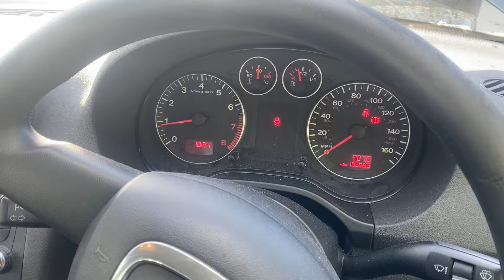Разборка Audi - A3 (8PA) 2004-2008, 1.6 (VIN: WAUZZZ8P48A100589) DA57DWL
Разобран Audi - A3 (8PA) 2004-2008
Основные характеристики:
Год выпуска: 2007
Двигатель: BSE544386
Объём двигателя: 1.6
Тип двигателя: Бензин
Коробка передач: КПП 5-ст.мех.(МКПП)
Кузов: Хэтчбэк 5 дв.
Смотри каталог запчастей Audi - A3 (8PA) 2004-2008 на :
⏰ Режим работы колл-центра:
08:00 – 20:00 – ежедневно

Для наших покупателей:
- бесплатная доставка;